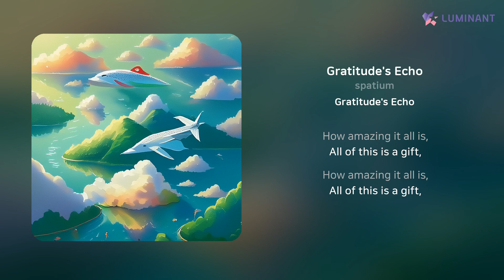spatium - Gratitude's Echo | 가사 (Lyrics)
Artist: spatium
Track: Gratitude's Echo
Album: Gratitude's Echo
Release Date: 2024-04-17